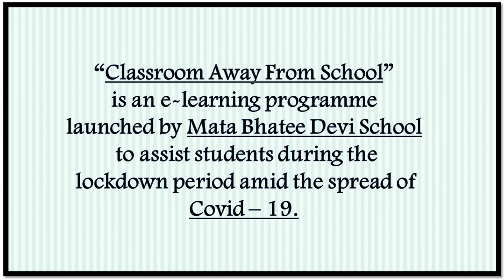15/04/2020 - III - English : Introduction of Ch - 2 Heidi met her grandfather